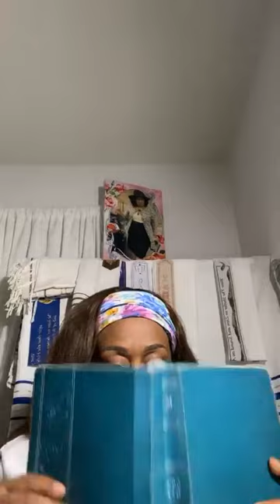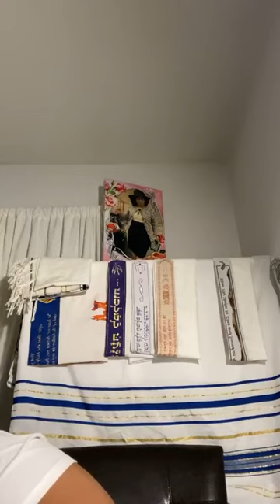SEPT:4:23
QUICK MESSAGE